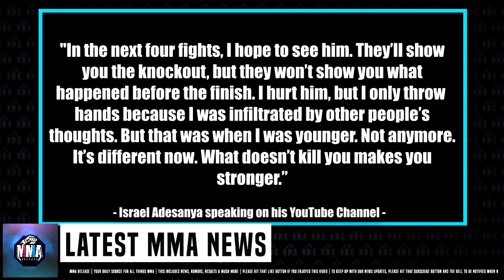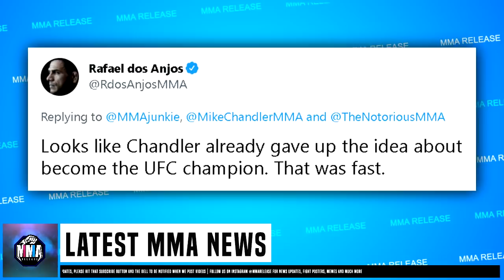Israel Adesanya reacts to Alex Pereira UFC debut & hopes to rematch him soon, Jon Jones RIPS DC & mo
Israel Adesanya reacts to Alex Pereira UFC debut & hopes to rematch him soon, Jon Jones RIPS Daniel Cormier & more news

MMA Release